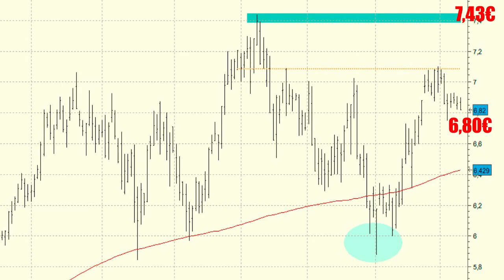Vídeo análisis técnico de Bankinter